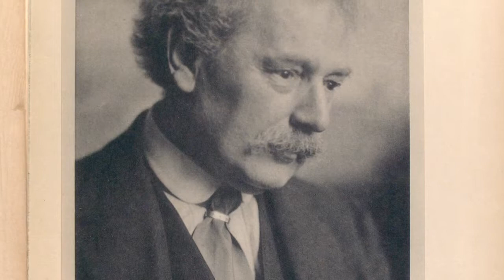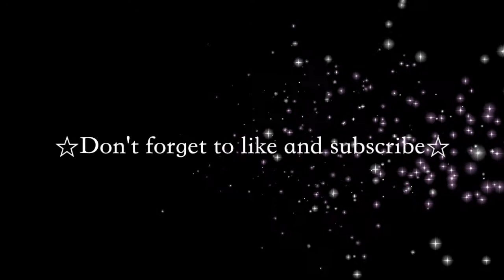ASMR ☆ TAROT ☆ THE HANGED MAN ☆ Surrender, sacrifice, letting go ☆ Unintentional ASMR ☆ Relaxation ☆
Sit back, relax and learn all about the tarot deck, one card at a time. Soft spoken, informative and unintentional ASMR for tingles, relaxation and sleep.

Music Mysteria by Christi. Used with kind permission from XTI productions.

This video incorporates text from the public domain 1910 book Pictorial Key to the Tarot by Arthur Edward Waite.

Image credits

book Image by Christine Engelhardt from Pixabay
meditator Image by cocoparisienne from Pixabay
pittura infamante 2 By Andrea del Sarto - Scanned from Edgerton&#039;s Pictures and Punishment (1985). [1], Public Domain,
hanged upside down By Johann Stumpf(Life time: fl 1589) - Original publication: Schweizer ChronikImmediate source Public Domain,
tree 1 Image by Cindy Lever from Pixabay
tree 2 Image by jplenio from Pixabay
swastica Image by WikimediaImages from Pixabay
card Image by ksyfffka07 from Pixabay
book Image by giselaatje from Pixabay
hammock Image by Free-Photos from Pixabay
ship Image by jplenio from Pixabay
surrender Image by ImaArtist from Pixabay
Chinese lantern Image by S. Hermann & F. Richter from Pixabay
A.E.Waite - New York Public Library - CC0
divine universe Image by cxobert from Pixabay
contemplation Image by truthseeker08 from Pixabay